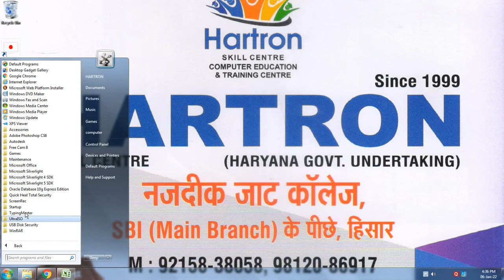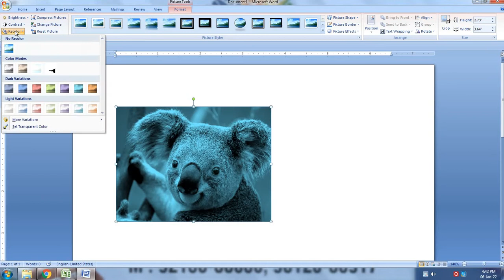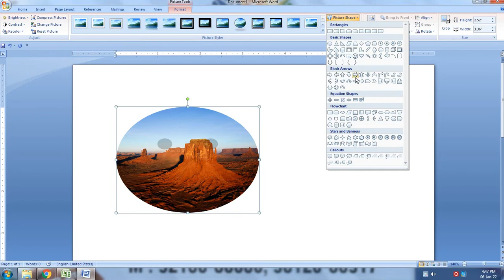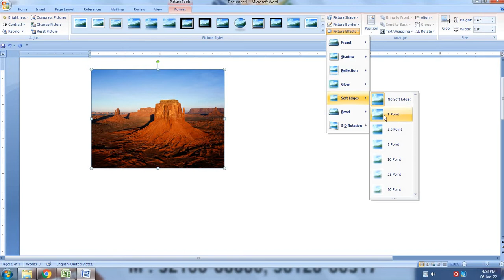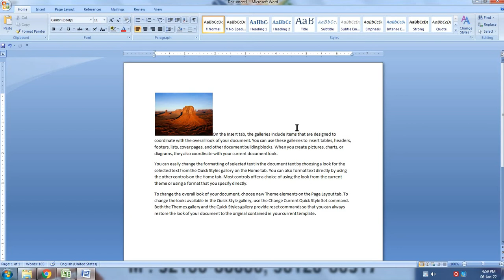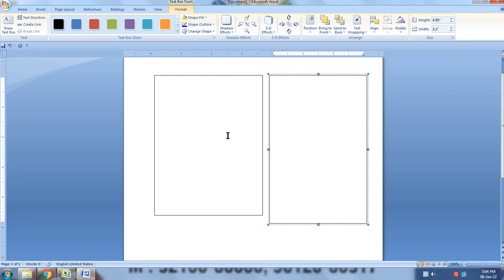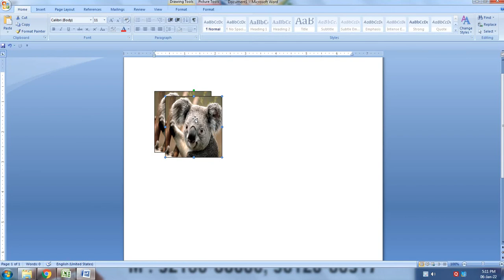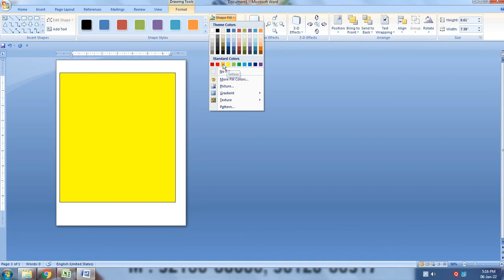Ms-word | Insert Tab | Pictures Clipart Shapes | Hartron Skill Centre, Near Jat College, Hisar